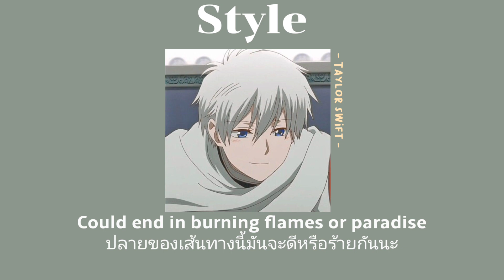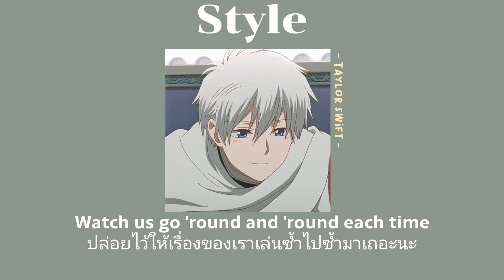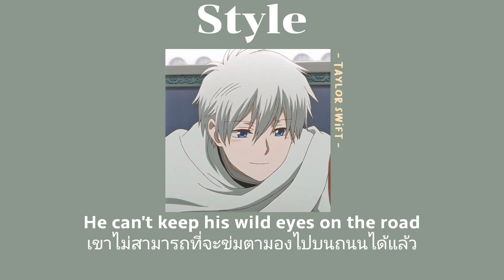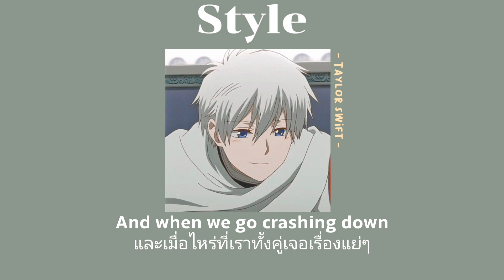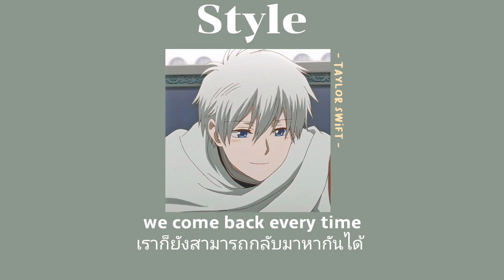[ THAISUB | SLOWED ] Taylor Swift - Style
คุณมีสายตาที่ดูสง่าน่าดึงดูดอย่างเดียวกับ เจมส์ ดีน

และคุณนั้นก็มีรอยยิ้มที่แสนจะธรรมดาแบบที่คุณชอบ

( Song Slowed 🌷 )

Song🎶 : ( Song Slowed 💖 )

Song 🎶 : style

follow me ✔️: 𝗩𝗹𝗹 𝗗𝗘𝗖𝗘𝗠𝗕𝗘𝗥